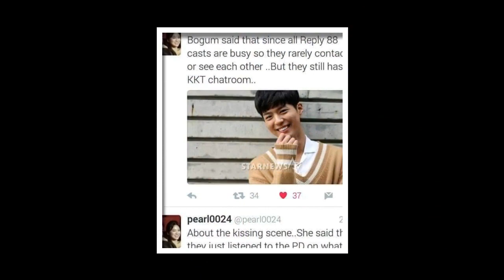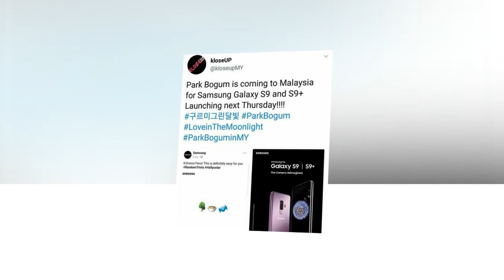Park Bo Gum and Kim Yoo Jung BOYOO Couple Worldwide💜💛💚💘